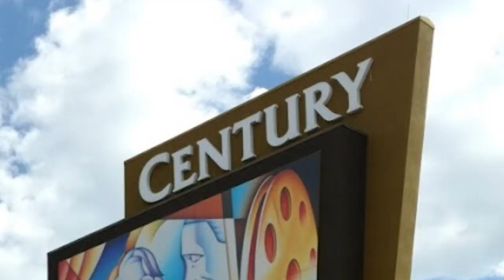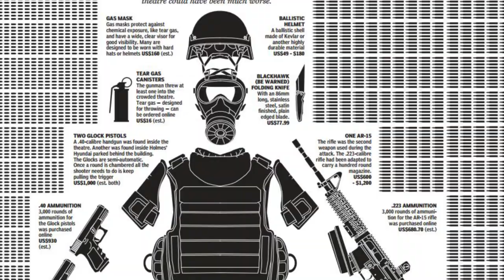James Holmes: Was it all an act?!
This is the true crime case of James Holmes and his twisted killing spree in Colorado that left many dead at the Batman movie premiere.
During the Dark Knight Rises premiere, James Holmes appeared to enact his sickening and heinous murders. This is a true story and true crime.
James Holmes true crime story.

If you wish to support me further.